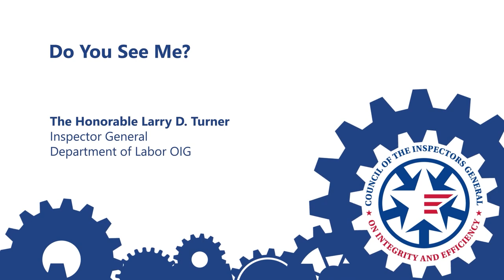Do You See Me The Honorable Larry D Turner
The Honorable Larry D. Turner
Inspector General
U.S. Department of Labor